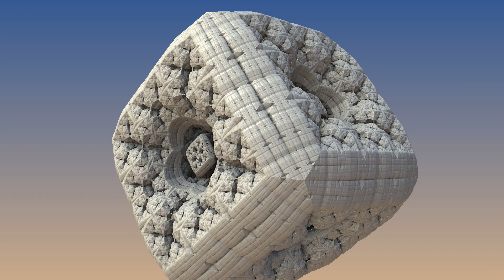Dream cube | Mandelblub3D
The 2nd video I made with this awesome program.